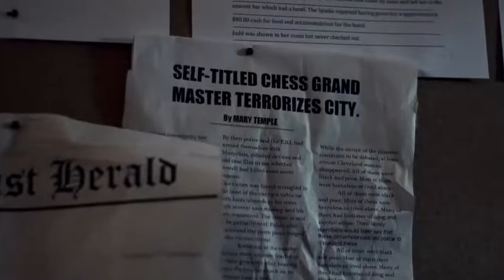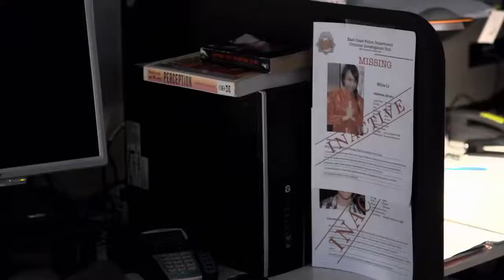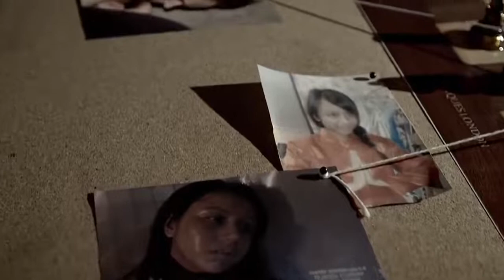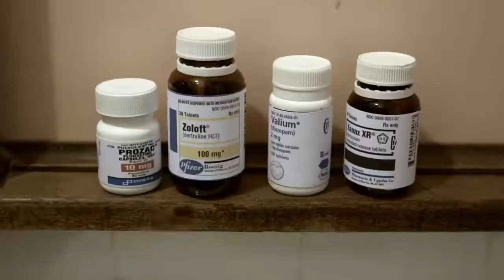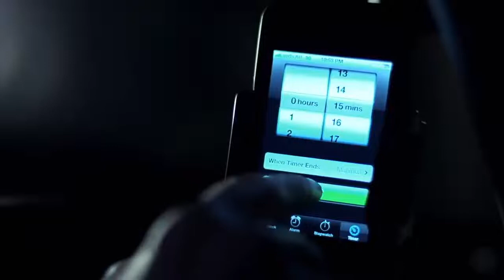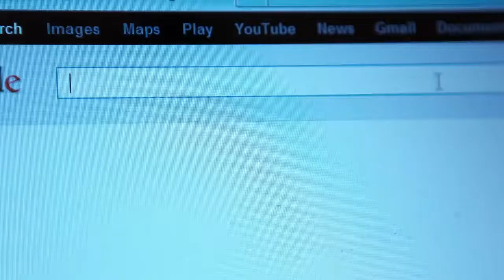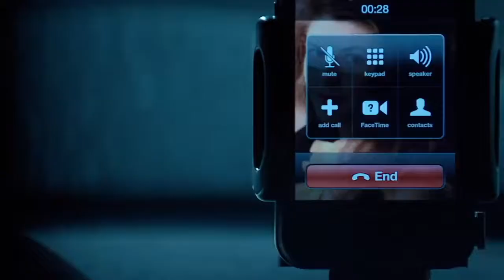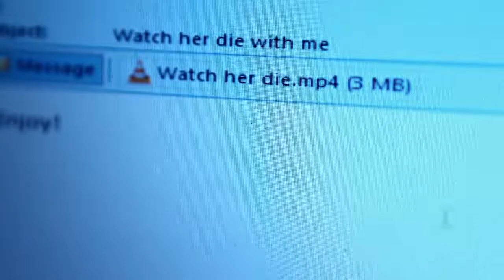FINAL MOVE Movie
Enjoy watching Final Move movie .